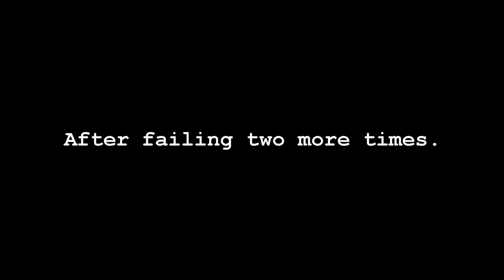Duck Season #3 (VR) - Things Are Getting Strange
I thought I was just going to be hunting ducks. I was not prepared for this level of weird. (More below!)

"The game of your dreams just dropped, DUCK SEASON, a hunter with ridiculous graphics. Luckily, it's summer vacation and Mom just surprised you with a one day rental of it! Unfortunately, as you binge play it becomes apparent that all is not right with Duck Season..."